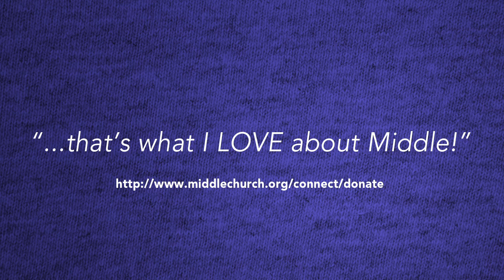Eastertide Challenge, Match Anne!